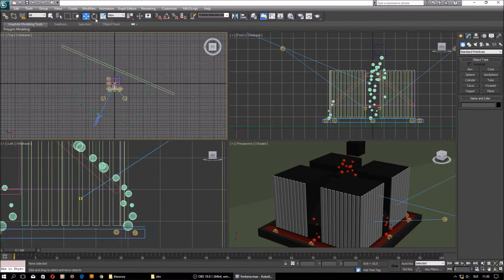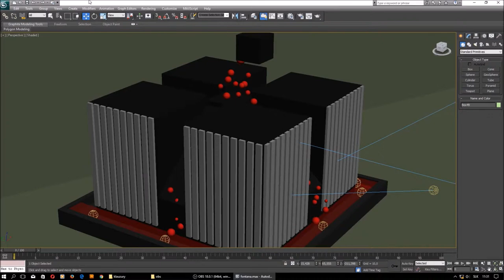3D futuristická fontána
odbor:
Grafický a priestorový dizajn

Postupimská 37
Košice